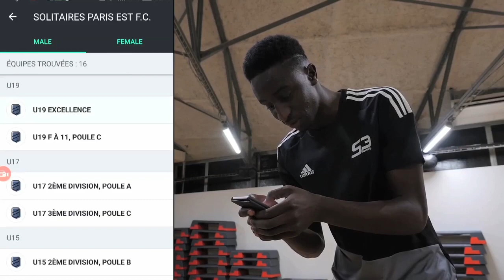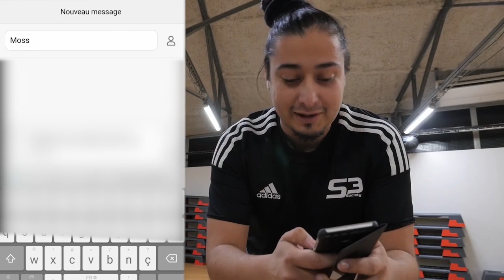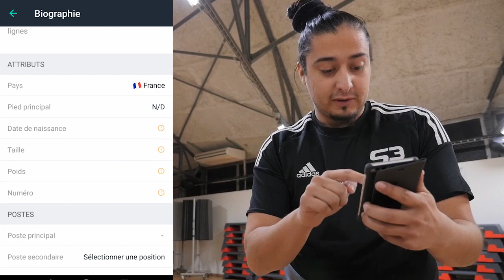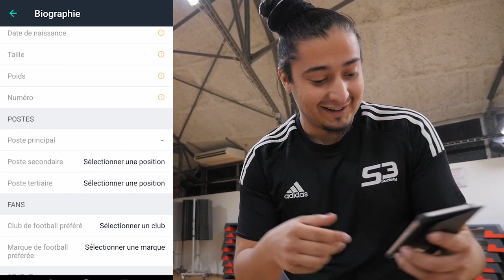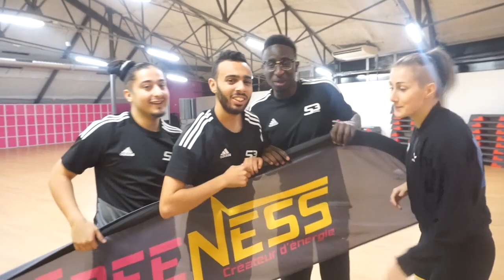S3 Challenge Episode 5 - Le Défis Tonsser !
YO la S3Family !

CONNECT TOI AVEC LE CREW

Annotations ON for english subtitles.